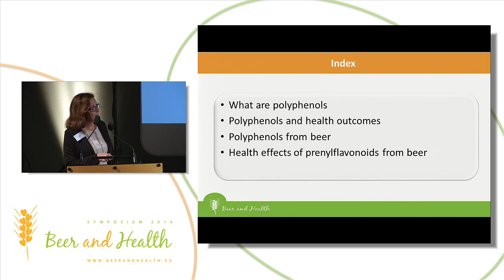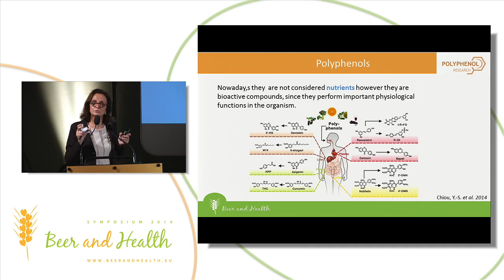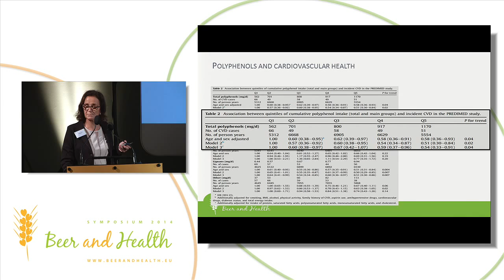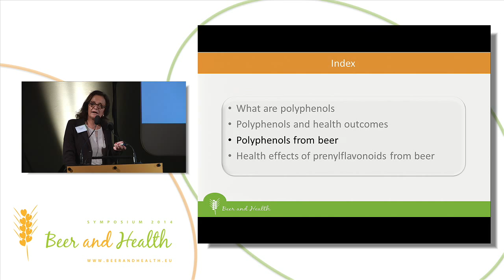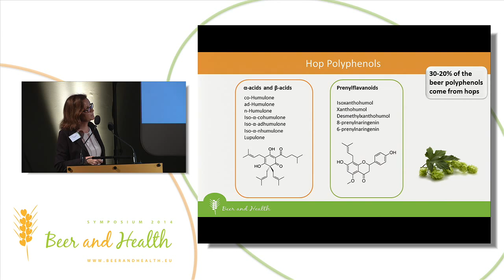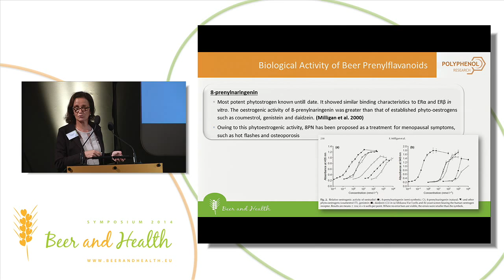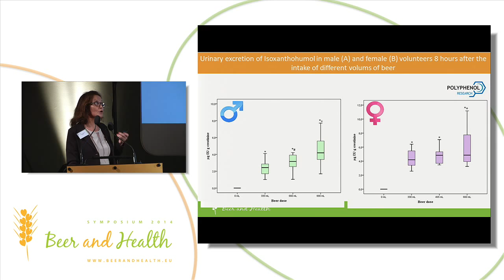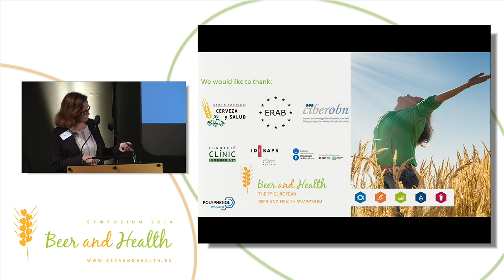Polyphenols in beer: the role of xanthohumol and isoxanthohumol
Professor Rosa Lamuela, School of Pharmacy, University of Barcelona, Spain